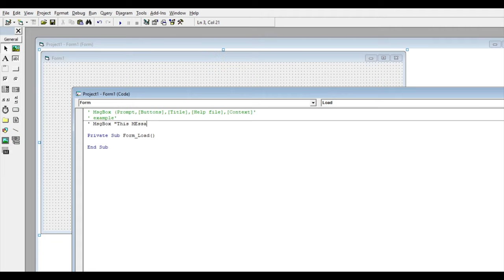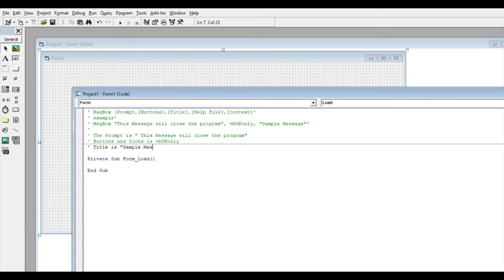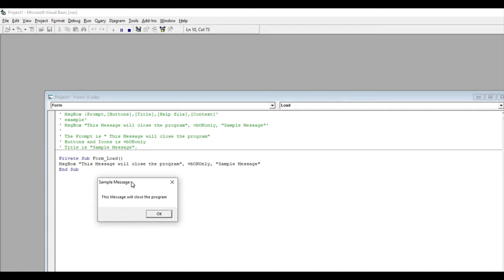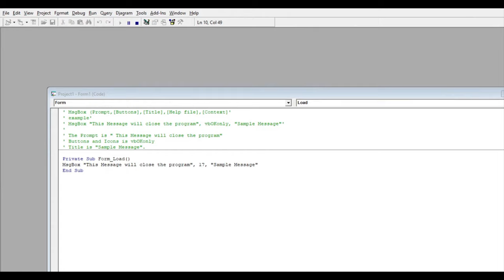Video Demo Message Box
Visual Basic 6.0 Video Demonstration
Topic: Message Box

Reference:
Visual Basic 6 Proficiency in Application Development
XP Advance Series

For ICT 202 Grade 8
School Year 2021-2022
CSHSB